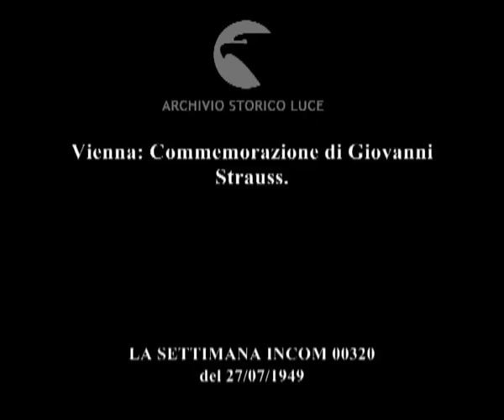Vienna: Commemorazione di Giovanni Strauss.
Descrizione sequenze:violiniste suonano nel parco ; stemma della Casa degli Asburgo tenuto da uomini in abiti da cerimonia ; vengono deposte corone di fiori ai piedi del monumento di Strauss ; bambini sulla giostra e sull'ottovolante ; coppie in abiti da sera ballano in un salone il valzer ;